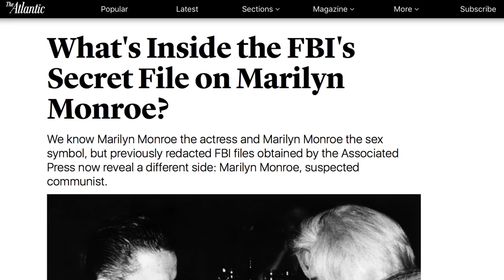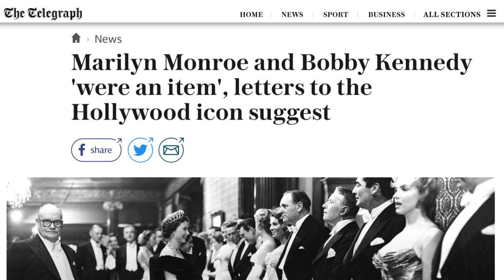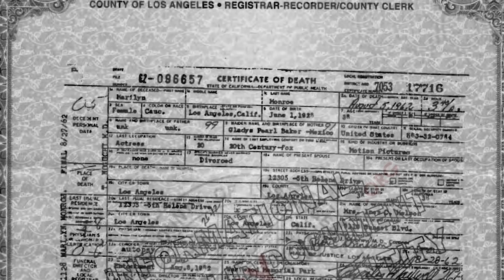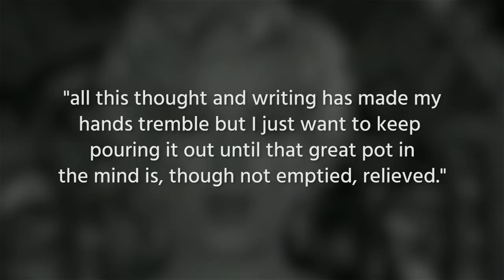What The World Never Knew About Marilyn Monroe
"Blonde bombshell," "sex symbol," and "sexual revolution" are words we think about when we start talking about screen legend and cultural icon Marilyn Monroe. She’s also talked about when lists are created for the greatest screen legends of the Golden Age of Hollywood.

There is no doubt that the woman born as Norma Jean Mortenson was a timeless beauty and a talented actress. But even though she is celebrated today as an icon of feminism and empowerment, Marilyn Monroe actually lived a troubled life and career in Hollywood.

Her candle truly burned out long before her legend ever did. Here’s what the world never knew about Marilyn Monroe.

She was incredibly lonely | 0:00
She loved to read | 0:50
She was politically very liberal | 1:13
She was monitored by the FBI for years | 1:52
She might've been involved with Bobby Kennedy | 2:23
Evidence surrounding her passing was destroyed | 2:48
The coroner had doubts it was an accident | 3:21
Her notebooks reveal a powerful way with words | 3:59
The legend lives on | 4:39